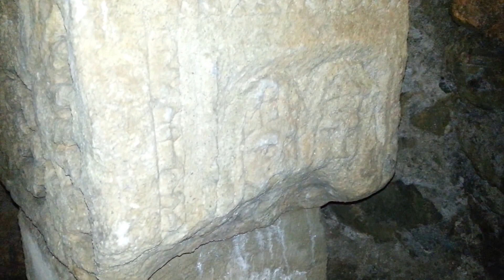Horreum romano - Narbonne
El horreum de la ciudad de Narbonne, en Francia, es uno de los mejores ejemplos de almacenes de mercancias subterráneos que se conservan de época romana. Cereales, aceíte y vino se guardaban en estas estancias de la colonia Narbo Martius, situada en un enclave estratégico que de la vía Domitia que unía a Hispania con la Galia e Italia por el Mediterráneo. Además de ánforas y otros recipientes para guardar bebidas y alimentos, el horreum se ha habilitado como museo de otras interesantísimas piezas de la ciudad romana, desde máscaras utilizadas en el teatro hasta divinidades, relieves de gladiadores, cuádrigas, representaciones de divinidades orientales. La ambientación del museo es excepcional, incluyendo una recreación sonora de la atmósfera que podía vivirse en un mercados popular de la ciudad. Así lo hemos visto en Rutas y Leyendas hace pocos días.